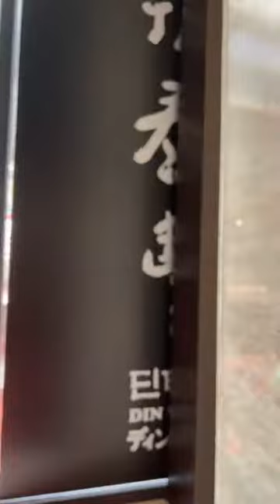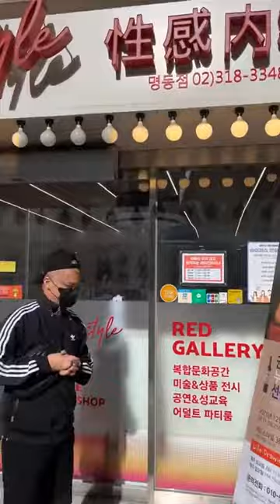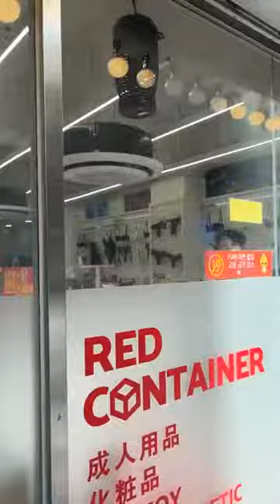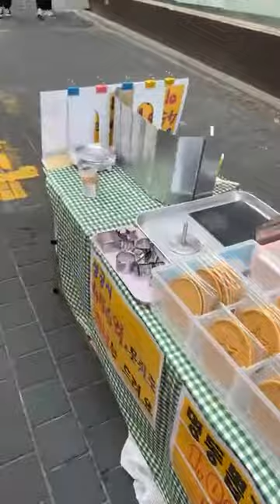sibei k lunch